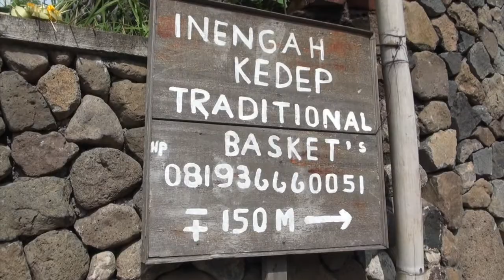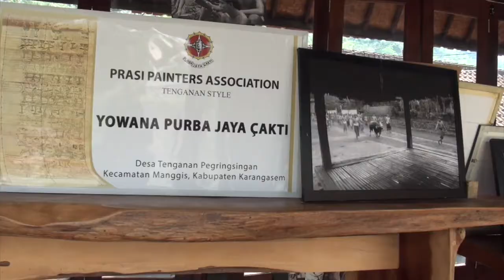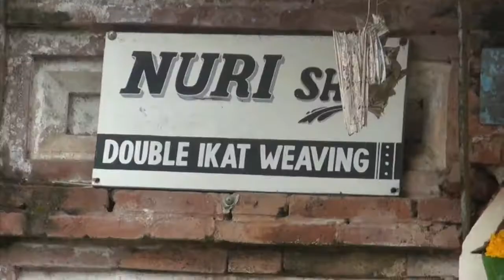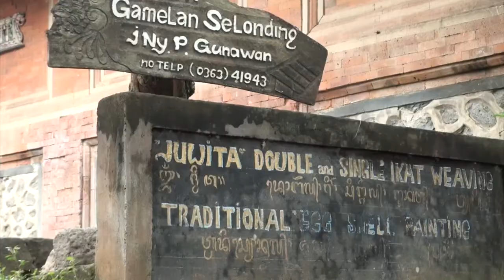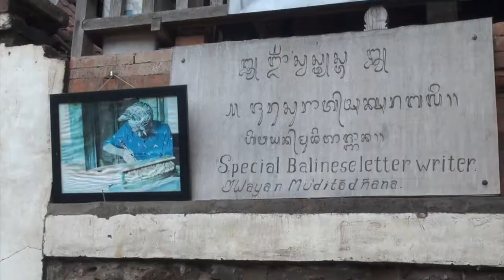TIS Secondary Field Trip to Bali 2016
As part of our programme during the end of semester one of academic year 2016/2017 is Integrated Learning Project. This Integrated Learning Project is to give our student added value beside academic and as a final exam for secondary students; this year we will bring the students to explore Bali as the centre of culture in Indonesia.